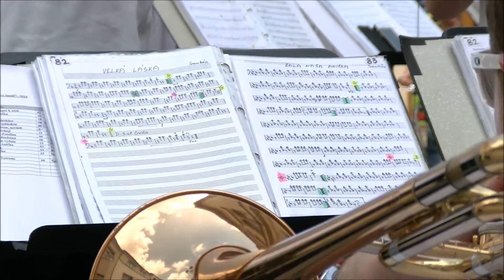Hudba bez hranic 2016 Šumperk - reportáž k projektu Národní pohádky a pověsti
Vzpomínka na mezinárodní hudební festival Hudba bez hranic 2016 v Dolních Studénkách. Festival patří k největším akcím regionu MAS Šumperský venkov, který každoročně navštíví tisíce návštěvníků. Letošního ročníku se zúčastnila umělecká uskupení z ČR, Slovenska, Polska a Slovinska, vystoupil Ondřej Ruml a kapela No Name.

Tato reportáž vznikla v rámci projektu spolupráce MAS s názvem "Národní pohádky a pověsti – poklady národní identity a tradic v regionu". Projekt vznikl ve spolupráci čtyř MAS:
- MAS Šumperský venkov,
- MAS Horní Pomoraví,
- MAS Vršatec,
- MAS Královská stezka.

Video natočil a zpracoval: Martin Kuchtík, MAS Šumperský venkov, z.s.